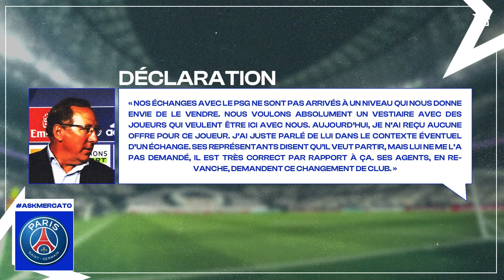L'ÉNORME RISQUE de Bradley Barcola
Le Paris Saint-Germain est optimiste pour la signature de Bradley Barcola. Mais est-ce un bon choix pour le Lyonnais de rejoindre la capitale ?

Nos trois journalistes en débattent sur notre plateau.